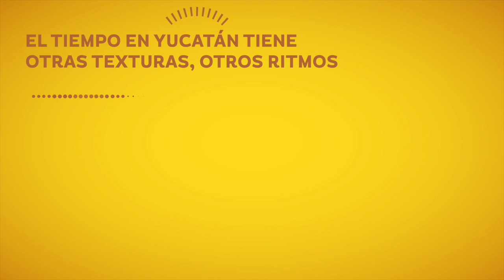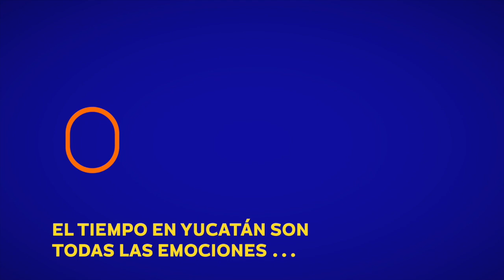XIII Encuentro Nacional de Microfinanzas 2014, Mérida, Yucatán